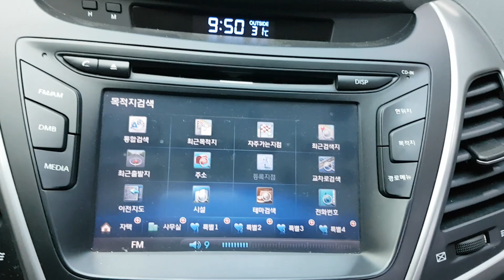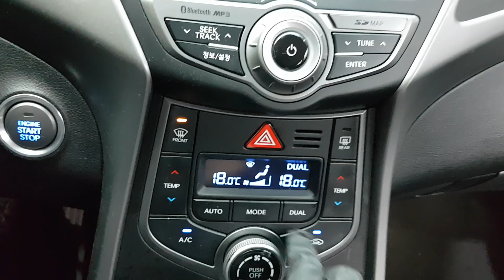HYUNDAI AVANTE 2015 EN VENTA! FU322915 | Vehículos Coreanos Sena Trading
HYUNDAI AVANTE 2015 EN VENTA! FU322915